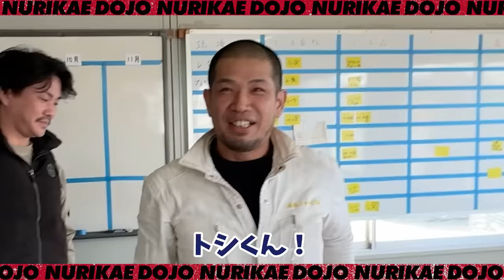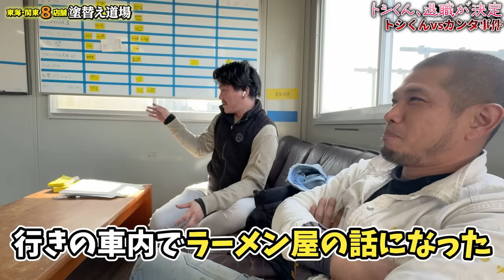【緊急事態発生】また一人足場班退職!!会社存続の危機!!残された足場班はこのまま今後やっていけるのか!!外壁塗装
足場班の経験豊富なとしさんが、この度独立することになりました。別会社の現場でも、その技量は高く評価され、MVPに選ばれています。そんなとしさんが会社を去るなんて。足場班も会社もこれからどのように進んでいくべきか。辞めても動画には出てくれることを信じて、としさんの益々の活躍を社員一同お祈り申し上げます。

2024年4月19・20日開催！
★★SNS勉強会 お申込みはこちらまで★★